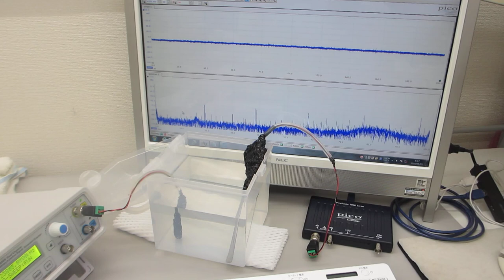樹脂容器を利用した、メガヘルツの超音波システムーー超音波発振制御技術の応用ーー（超音波システム研究所）